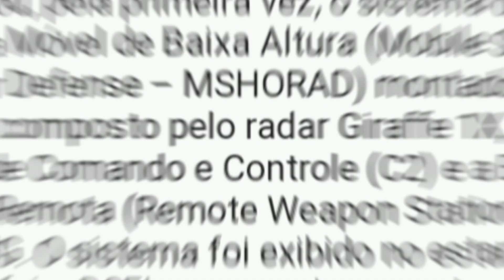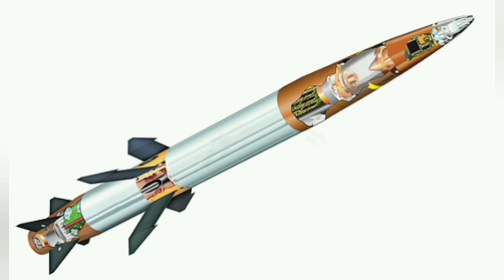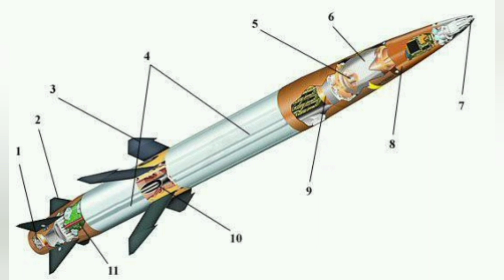M-113 E RBS-70NG! O NOVO ANTIAÉREO SHORAD DO BRASIL?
APOIO VOLUNTÁRIO AO CANAL!